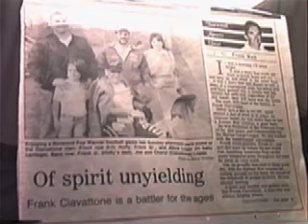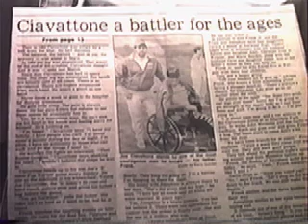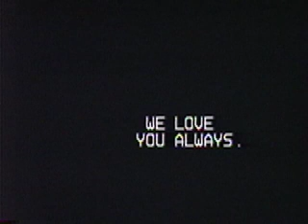UNCLE FRANK QT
Uncle Frank ciavattone and family